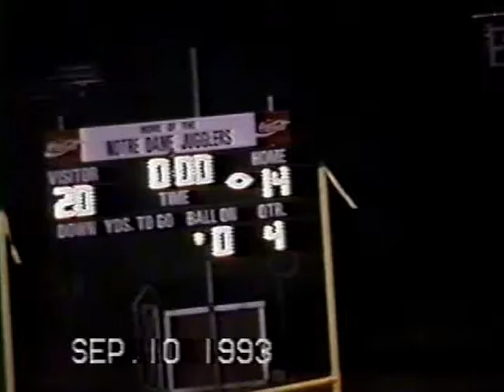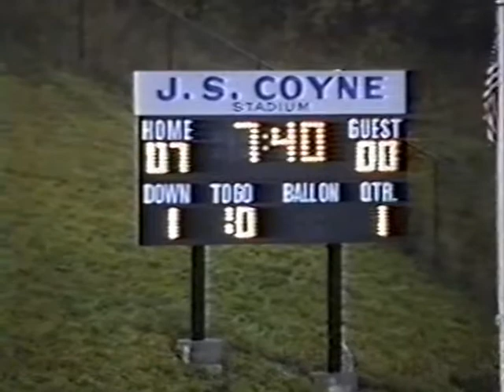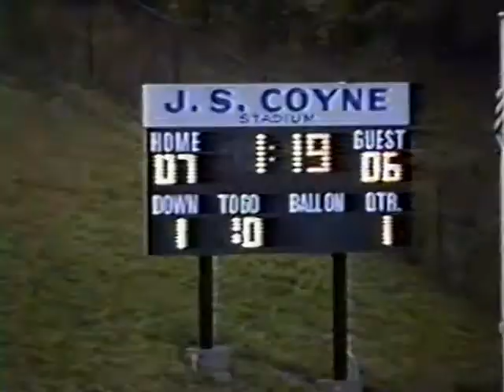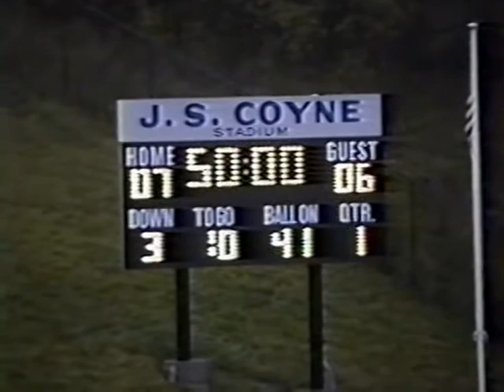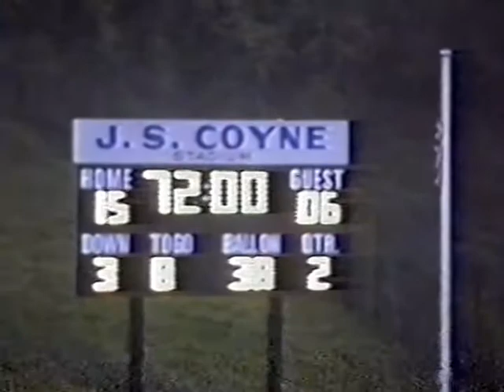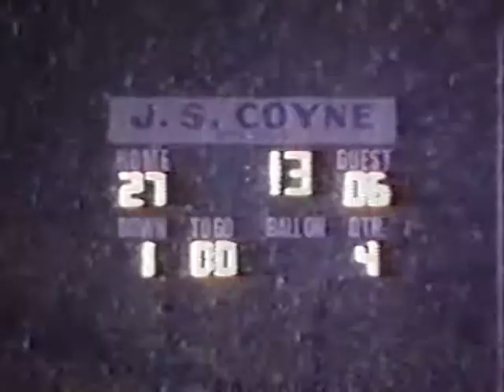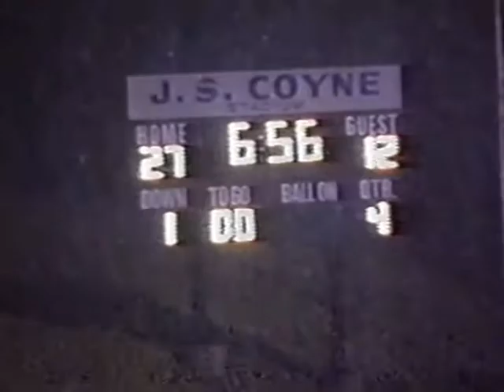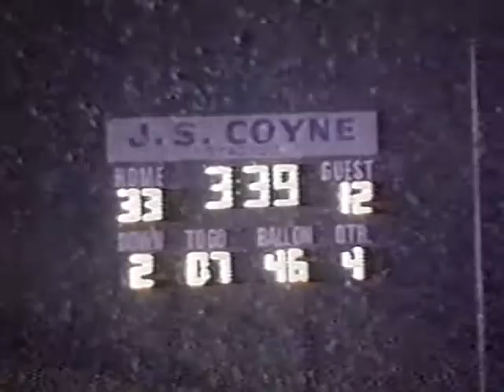Jamesville Dewitt Football Vs. Marcellus 10/31/93